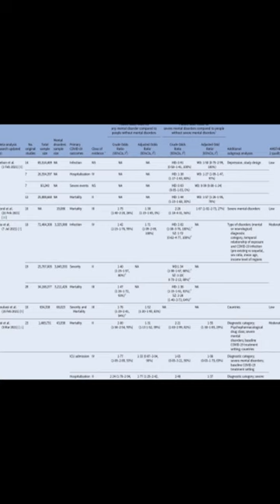Joint European policy on the COVID-19 risks for people with mental disorders: An umbr... | RTCL.TV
### Keywords ###

### Article Attribution ###
Title: Joint European policy on the COVID-19 risks for people with mental disorders: An umbrella review and evidence- and consensus-based recommendations for mental and public health
Authors: Benedetta Vai, Mario Gennaro Mazza, Casanova Dias Marisa, Julian Beezhold, Hilkka Kärkkäinen, John Saunders, Jerzy Samochowiec, Francesco Benedetti, Marion Leboyer, Paolo Fusar-Poli ,and Livia De Picker

### Video Timestamps ###
0:00:00 - Summary
0:00:23 - Title
0:00:30 - End